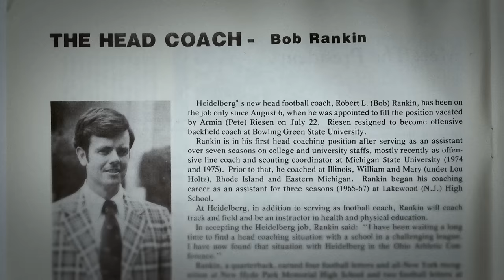Brian Regan More Than Just a Comedian | NFL FIlms Presents